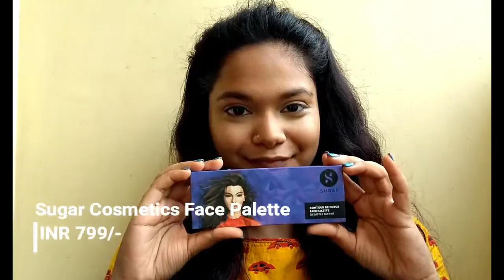10 minute Beginners Summer Glam Party No Foundation Makeup Look | With products under Rupees 1000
PRODUCTS MENTIONED:

Colorbar New Perfect Match Primer, 30ml INR 680/-

Forever 21 Rainbow Makeup Sponge INR 299/-

Kryolan Supracolor Base in FS28 INR 300/-

Sugar Cosmetics Contour Face Palette INR 799/-

Loreal Paris False Lash Butterfly Mascara Waterproof INR 850/-

ProArte Lip Crayon in Plum Passion INR 450/-

Homemade Sun Tan Removal Face And Body Scrub | Reduces Cellulite And Stretch Marks Easily At Home